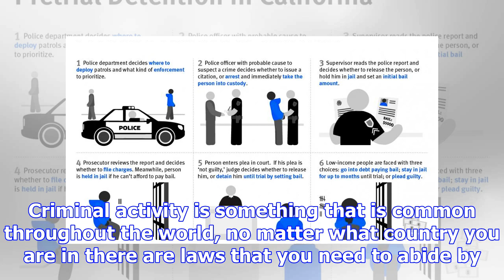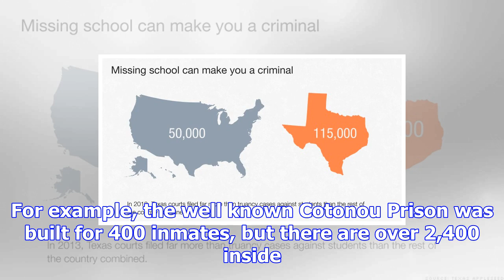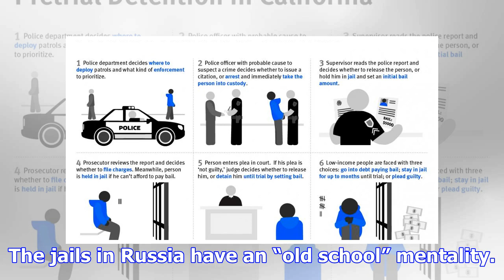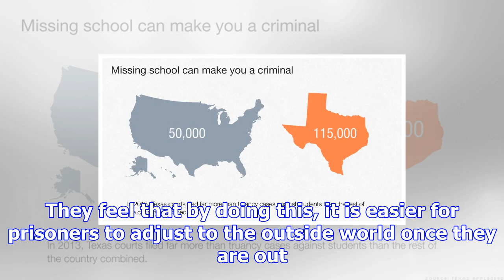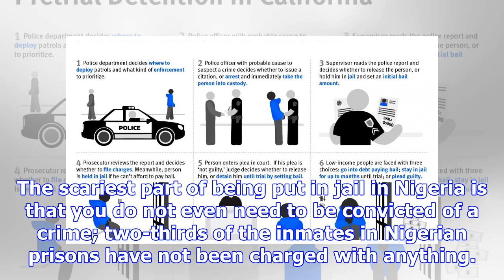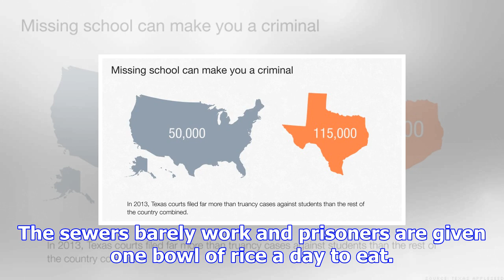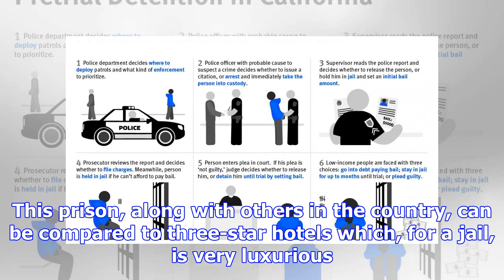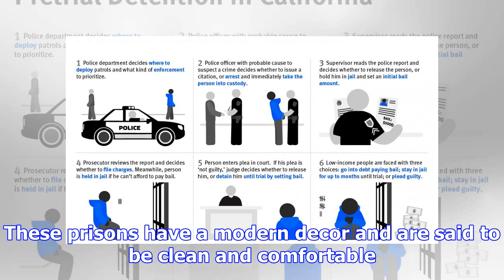8 countries to never get arrested in (and 8 that will go easy on us)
8 countries to never get arrested in (and 8 that will go easy on us)
When it comes to doing the crime, it is true what they say: don’t do the crime if you can’t do the t...